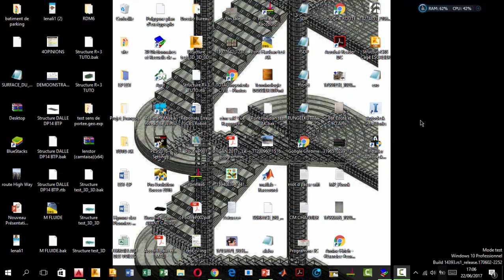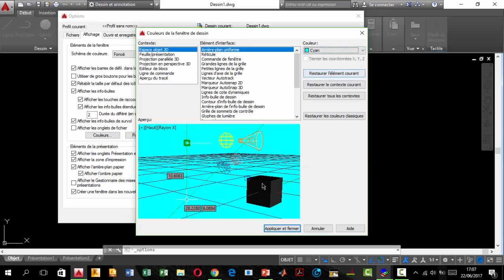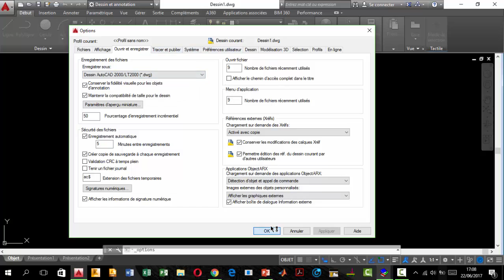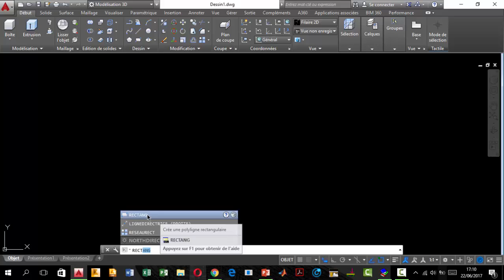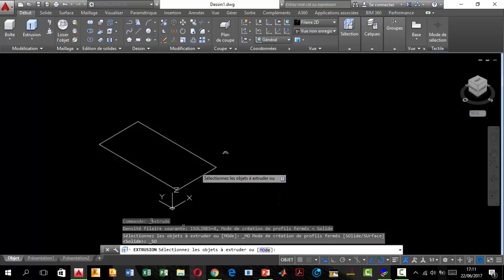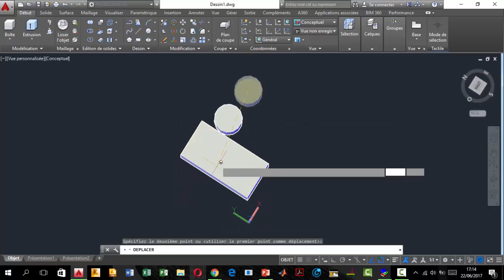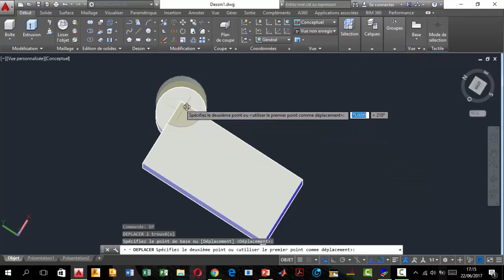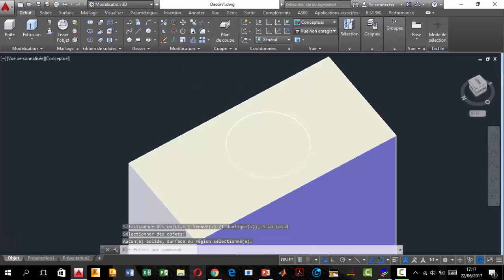AUTOCAD 3D astuces de Modelisation Part 1: Extrusion et Soustraction